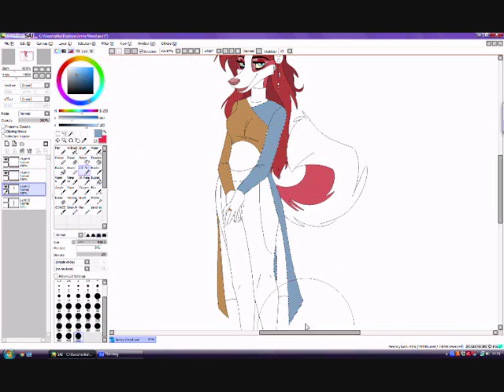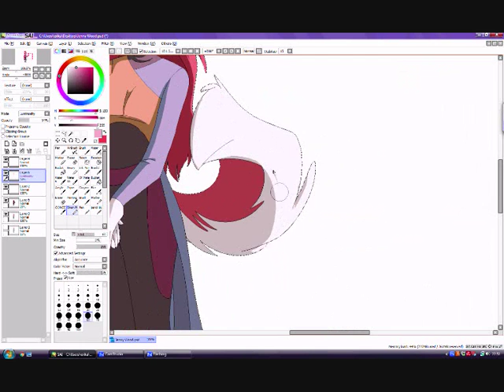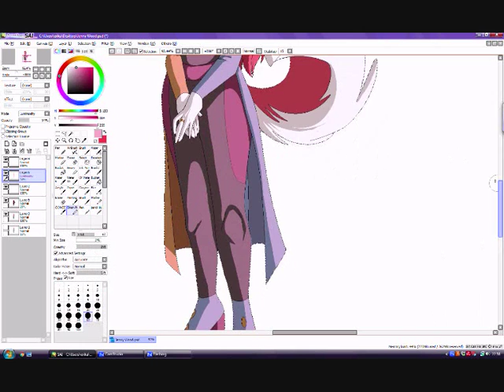Onyrica___Colouring Method___Jenny Wood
On Request Colouring Method of my webcomic Onyrica.